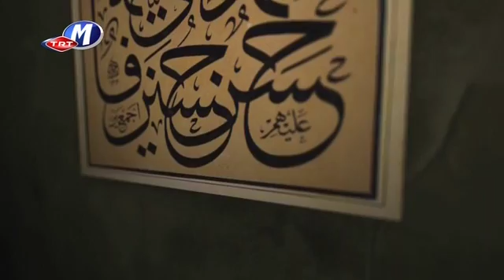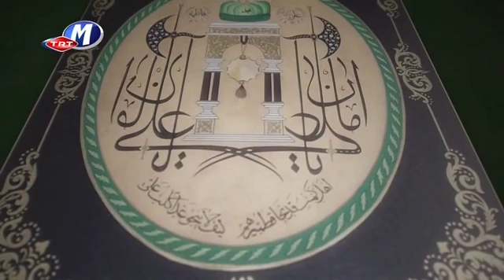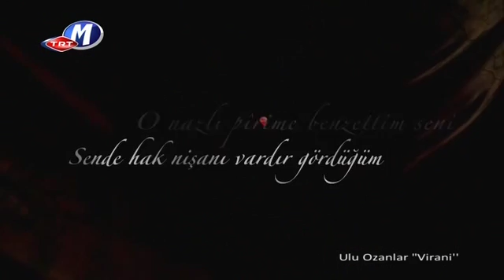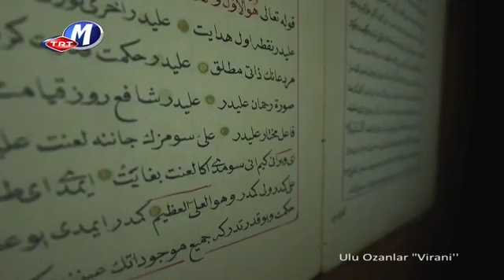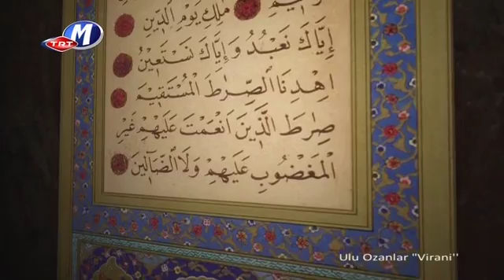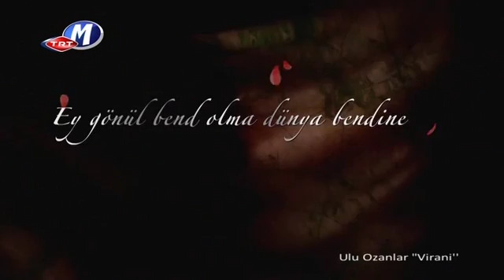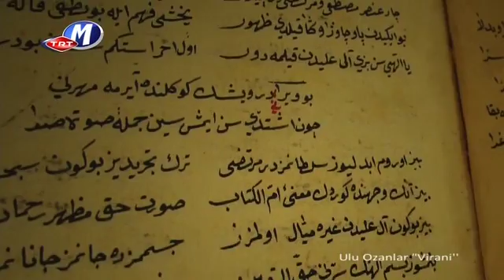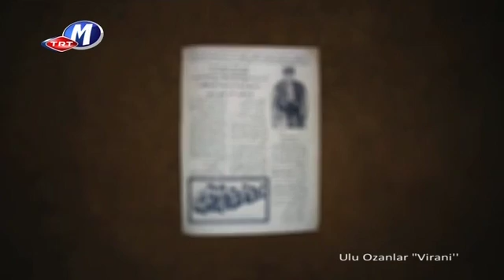Ulu Ozanlar Belgeseli - Virani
TRT Müzik Tarafından Virani'nin Hayatına Dair Bilgi ve Deyişlerinden Örnekler...